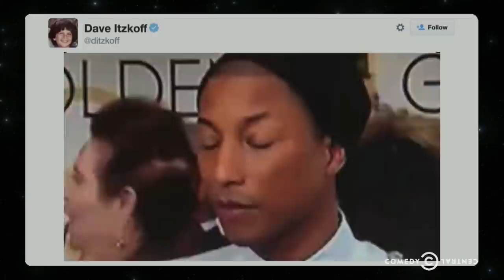"Hidden Fences" - Maybe It's a Real Movie Somewhere - @midnight with Chris Hardwick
Jenna Bush Hager's "Hidden Fences" gaffe on the red carpet inspires Dan Bakkedahl, Betsy Brandt and Thomas Sadoski to make up taglines for the nonexistent movie.

Watch full episodes of @midnight now -- no login required:

@midnight with Chris Hardwick airs weeknights at 11:30/10:30c on Comedy Central.